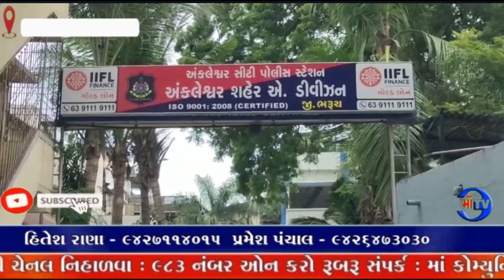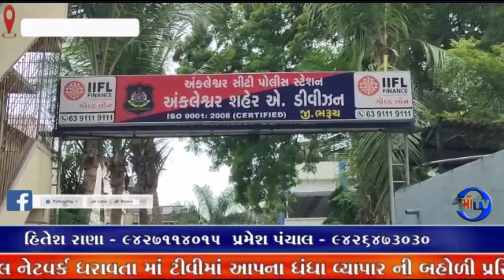માઁ ટીવી 21. 10. 2023સોશિયલ મીડિયા થી સંપર્કમાં આવેલ 14વર્ષીય સગીરા 21વર્ષીય યુવાનના ચુંગાલમાં ફસાઈ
લાલબત્તી : અંકલેશ્વર માં સોશિયલ મીડિયા થી સંપર્ક માં આવેલ 14 વર્ષીય સગીરા 21 વર્ષીય  યુવાન ના ચુંગાલ માં ફસાઈ

માતાના મોબાઈલ થી સોશિયલ મીડિયા સાઈડ યુવકનો સંપર્ક થયો :  યુવાન સંપર્ક માં આવ્યા બાદ શાળા તેમજ અન્ય સ્થળોએ મળવાનો સિલસિલો શરુ થયો : પરિવાર ને ખબર પડતા અંતે યુવાન વિરુદ્ધ પોલીસ મથકે ફરિયાદ આપતા પોલીસે  તપાસ શરુ